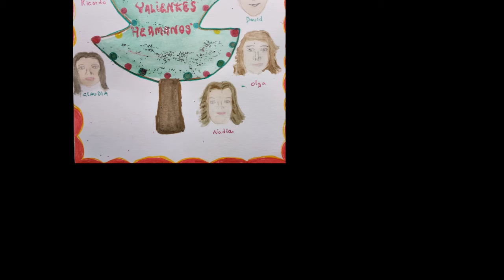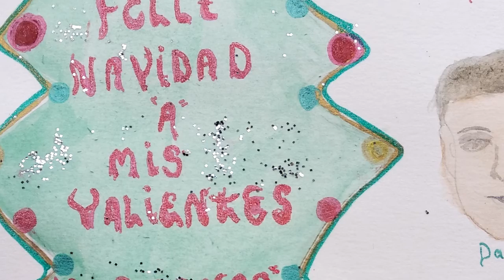ND 19 DO04 Para mis hermanos por Andrea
Relat digital creat per Andrea com a participació en la iniciativa "Per Nadal, un conte i una postal. Projecte DigiTale.